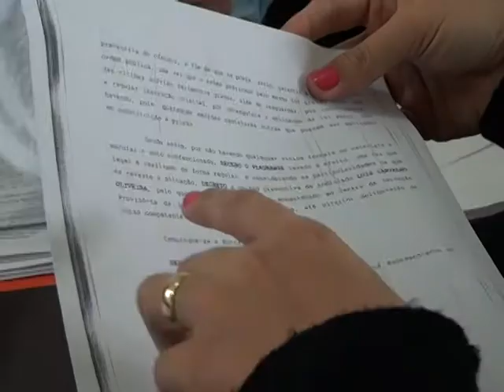Casal é atropelado no Pontal do Ipiranga